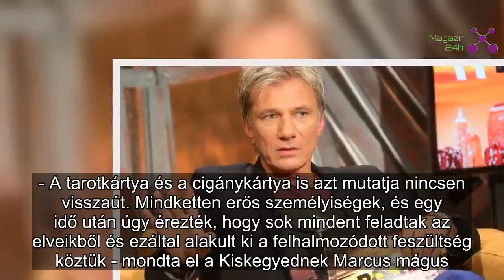Ezért nem békülnek Bochkorék?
Ez így nagyon nehéz.
Marcus mágus több mint 20 éve rendszeresen jósol és segíti a hozzá fordulókat. Sztárok is rendszeresen faggatják karrierjük, szerelmi életük kérdéseivel.

Mi most arra voltunk kíváncsiak, hogy kibékülhet-e még Várkonyi Andrea és Bochkor Gábor. Tavaly nagy port kavart, hogy a szőke műsorvezető otthagyta a képernyőt, majd 12 évnyi együttélés után kislánya édesapjától is elköltözött.
- A tarotkártya és a cigánykártya is azt mutatja nincsen visszaút. Mindketten erős személyiségek, és egy idő után úgy érezték, hogy sok mindent feladtak az elveikből és ezáltal alakult ki a felhalmozódott feszültség köztük - mondta el a Kiskegyednek Marcus mágus. - Bochkor egy vadász típus és egy hódító természet, tud szerelmes lenni, de ha kiszeret valakiből, akkor utána ő már továbbáll. Ha pedig egy párkapcsolatban többször fordul elő, hogy kénytelen megalkudni, akkor egy idő után már menekül. Várkonyi is erős személyiség, aki vonzza a férfiakat, de csak a hódításig. Utána valamilyen szinten próbál uralkodni a kapcsolatban, de a csatározást már kevés férfi viseli el. Ha ők meg is találják a hangot egymással, ebből már nem lesz szerelmi kapcsolat. Már volt arra is próbálkozás, hogy normalizálódjon a kapcsolatuk, de még a gyerekük miatt sem sikerült. Bochkornak igazából olyan típusú nőre van szüksége, aki megalkuvó típus, de fenn tudja tartani a tüzet. Andreának pedig olyan férfi kell, akinek a közös családi fészek az első. Mindketten veszteségként élik meg ezt a szakítást.